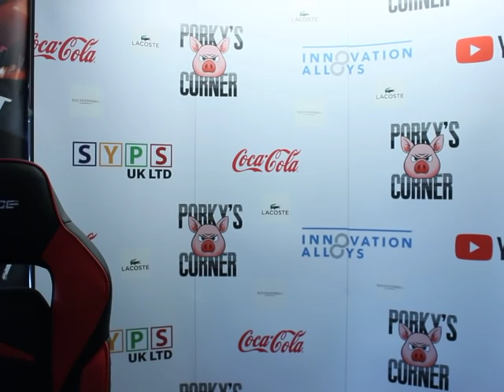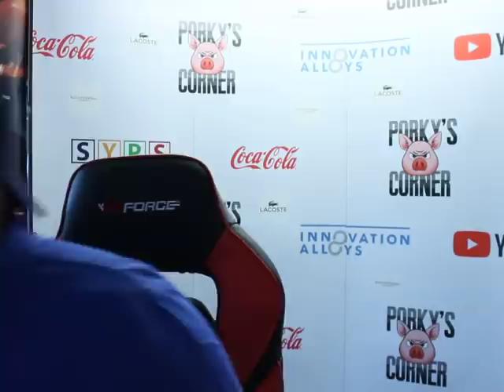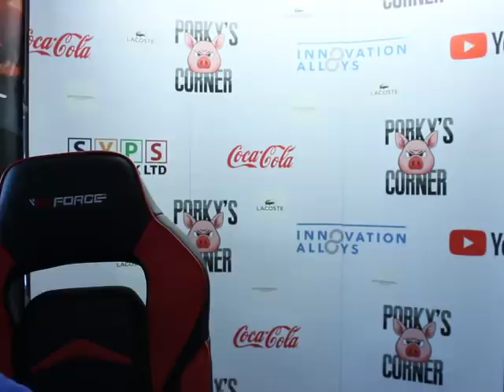Tony "the truth" Bellew - EXPOSED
JUST WHEN WE THOUGHT HE HAD DISAPPEARED HES BACK WITH MORE LIES SO IVE HAD TO DESTROY HIM YET AGAIN AND GIVE HIM ANOTHER "L".